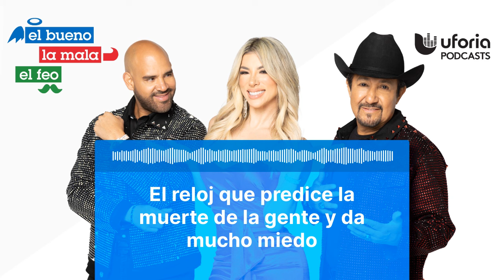El reloj que predice la muerte de la gente y da mucho miedo | El Bueno, la Mala y el Feo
Hay gente que ya no puede dormir tranquila después de que descubrieran un curioso reloj que predice la muerte de las personas. A la del Feo le atinaron.